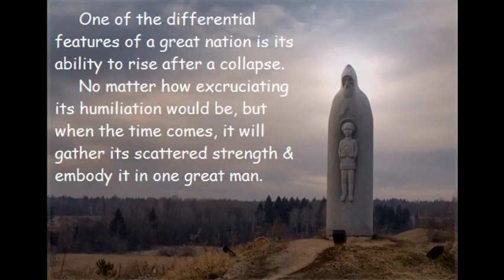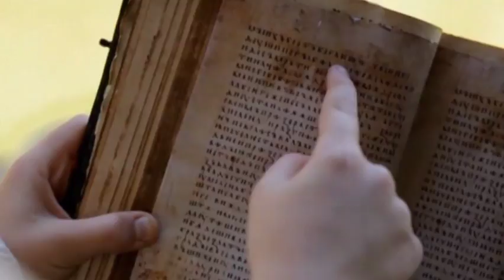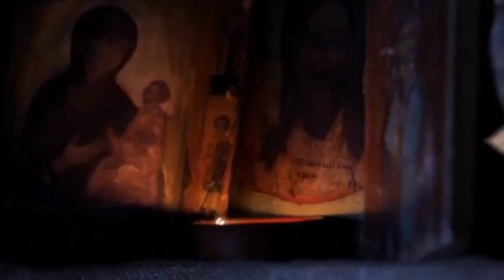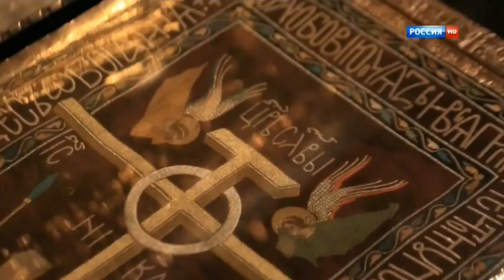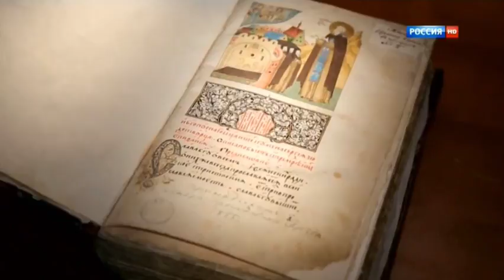Sergius of Radonezh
Фильм посвящён земному служению Преподобного Сергия Радонежского, игумена земли русской.